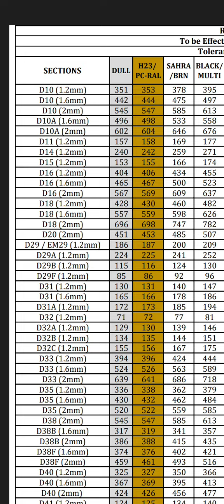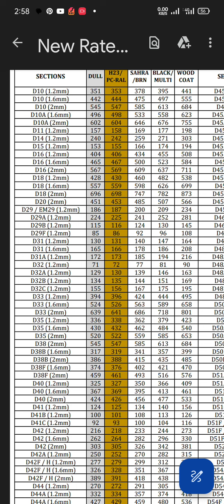aluminium window new rate list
Aluminium new rate list.
Aluminium door New rate list.
Aluminium section price list.

pakistan art chennal par khush amded.
hmare chennal bnane ka maqsad hai ke jo bache aluminium ka kaam
seekh rahe hain ya jo dost aluminium ka kam seekhna chate hain un ki
rehnmai ke liye hum ne ye chennal bnaya hai.
jis main hum buhat si video bna chuke hain jese aluminium ki sliding window kese
bnate hain aluminium ke door kese bnate hain, glass ka kaam kese hota hai,
doubble glazed ka kaam kese hota hai, in sab par hmari video bani hoi hai jin ki tafseel neeche hai ap in link par click kar ke apni marzi ki video par ja sakte hai.
is website se app new aluminium rate list or aluminium section catalog bhi download kar sakte hain

 1 = how to make aluminium slide window
2 = how to flyscreen press in aluminium section
3 = how to fixing a push lock on aluminium DG window
4 = how to make aluminium doubble glass window GSL
5 = how to fit glass in aluminium window
6 =  aluminium window shutter size
7 = DG window shutter size
8 = how to make aluminium door
9 = how to fix a aluminium door lock
10 =  how to make aluminium double door
11 = how to drill holes in glass
12 = how to install a door closer in a door
13 = how to make a open able window with fore bar stay
14 = how to making double glazing glass
15 = how to clean aluminium window
16 = floor machine fxing
17 = 12mm glass door fixing
18 = georgean bar fixing in glass
19 =  how to make aluminium zig zag plated net

in ke ilawa bhi 200 plus video hmare chennal par upload hain